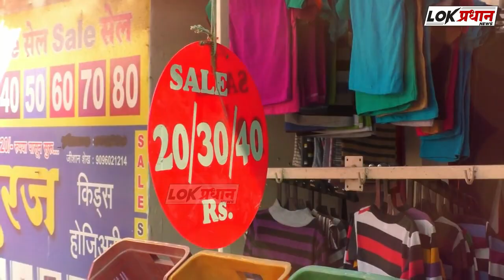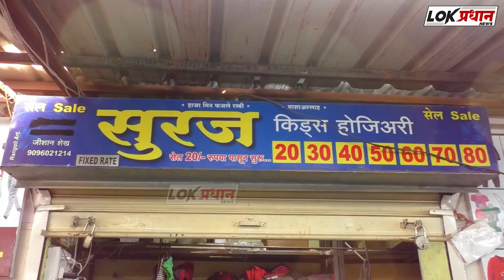26/11 शाहिदांना प्रहार तर्फे मेणबत्ती लावून श्रद्धांजली अर्पण